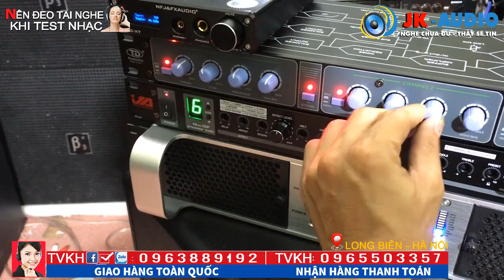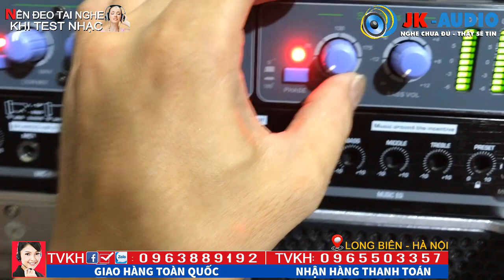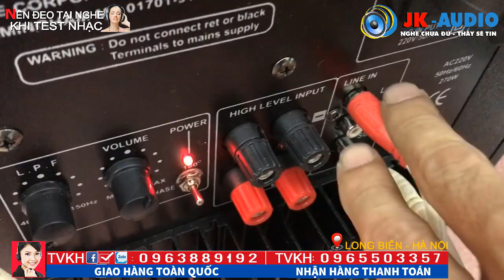Chia sẻ Cách kết nối Sub Điện (Hơi) với Máy nâng tiếng CB600/JK Audio 0963 88 9192 - 0965 503 357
Chia sẻ vs các bác chơi âm thanh  Cách kết nối Sub Điện(Hơi) với máy nâng tiếng CB600
Mời các bác tham khảo nhé, có ý kiến đóng góp nào mong các bác cứ mạnh tay coment nhé